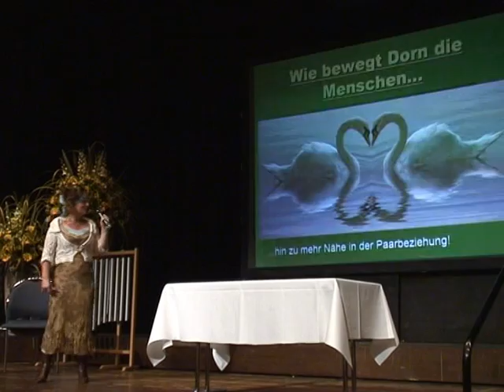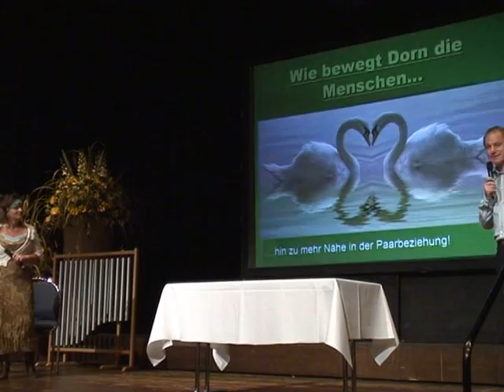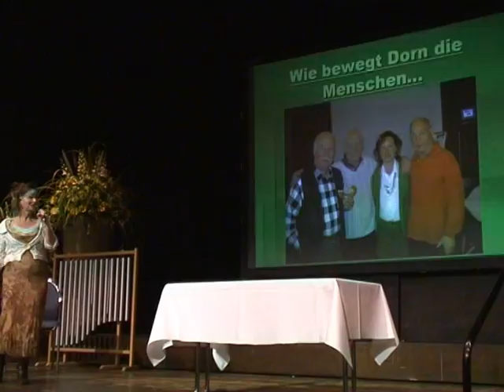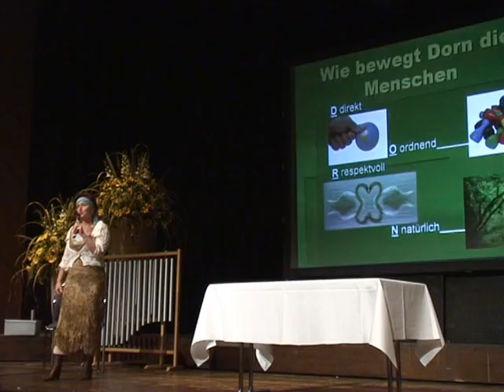3/3: Corina Großer-Wohlfeil, Andreas Becher: Wie bewegt DORN die Menschen? Wer und was bewegt mich?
Durch die Bewegung zur Bewegung D direkt O ordnend R respektvoll N natürlich Die in der praktischen Dornarbeit sehr erfahrenen Referenten Corina Wohlfeil-Großer (Heilpraktikerin) und Andreas Becher (Masseur) philosophieren und demonstrieren den Bewegungsaspekt in der Dornarbeit an eindrücklichen Beispielen.
Anm.: Einfache Übungen zur eigenen Anwendung sind ebenfalls Teil des Vortrags. Die Referenten sprechen auch über das weit verbreitete Thema der Knieprobleme, über das Hüftgelenk als wichtigstes Gelenk der Dorn-Arbeit, das dem Beinlängentest dient, über die Verbindung von Körperfehlstellungen und Erlebnissen (der Psyche), sowie über die Auflösung von Traumata über Bewegung.